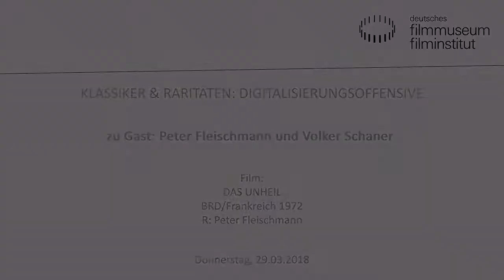Peter Fleischmann und Volker Schaner // Filmgespräch // DAS UNHEIL (1972)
Klassiker & Raritäten: Digitalisierungsoffensive
Urs Spörri im Gespräch mit Peter Fleischmann und Volker Schaner

Film:
DAS UNHEIL
BRD/Frankreich 1972. R: Peter Fleischmann
D: Vitus Zeplichal, Reinhard Kolldehoff, Helga Riedel-Hassenstein.110 Min. DCP
Der Pfarrerssohn Hille wächst zu Beginn der 1970er Jahre in einer Kleinstadt auf, die Regisseur Peter Fleischmann zum Zentrum des bundesrepublikanischen „Unheils“ macht: Hilles Vater organisiert ein Treffen schlesischer Heimatvertriebener, sein Lehrer drillt ihn mit autoritären Methoden zum Abitur, und ein örtlicher Chemiefabrikant vergiftet im wörtlichen Sinne die Luft zum Atmen. Mit Dialogen von Martin Walser nimmt Fleischmanns Politsatire ein Vierteljahrhundert nach dem Ende von Krieg und NS-Herrschaft das deutsche Kleinbürgertum unter die Lupe und porträtiert eine Gesellschaft, die dabei ist, sich selbst zu zerstören.